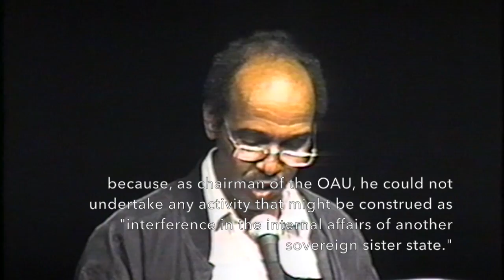Nuruddin Farah speaks at "The Writer in Politics" conference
Somalian writer Nuruddin Farah speaks at the International Writers Center conference, "The Writer in Politics: Under Politics With a Politics,"  October 20, 1992.